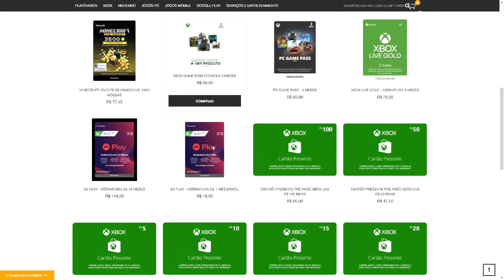GRANDE MÊS! JOGOS de MAIO no GAME PASS e no seu XBOX !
Se liga por que Maio promete ser um grande mês para o Game Pass trazendo pra você grandes jogos pra curtir no Xbox. Nós aqui do Mais Xbox separamos uma lista sensacional pra você. Partiu conferir no Mais Xbox quais são eles e reservar aquele espaço maroto no seu Xbox.

Então vem jogar com a gente:
Gamertag: DinhoPlayer